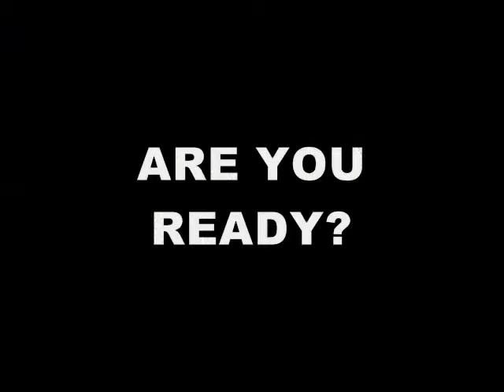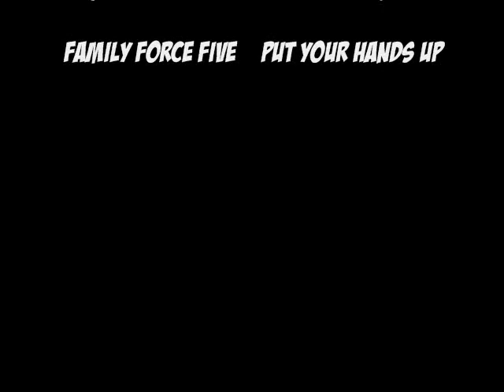Furnace Freaks 2007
Get on Fire for Your Team!